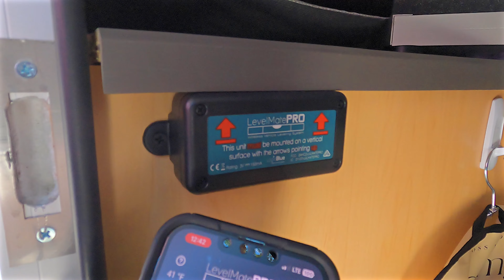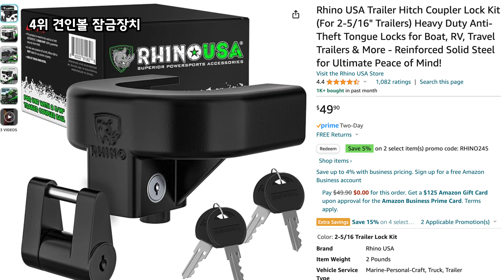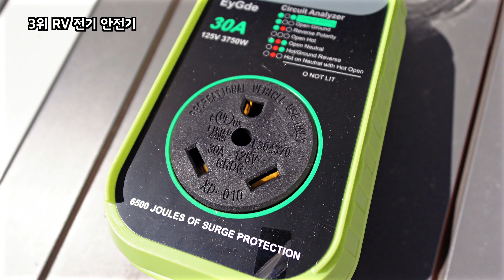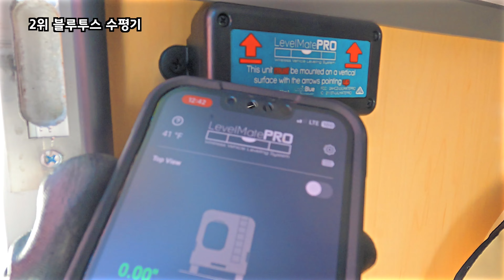내돈내산 추천 캠핑 아이템 TOP5, 캠핑정리백, RV전기, 트레일러 수평기, 캠핑카 도난방지, 캠핑용 키링, 이거한번 써보세요.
트레일러를 운영하면서 직접 구매하고 사용해 본 제품 중 Top 5를 소개 합니다.

5위 RV 정리백

4위 견인볼 잠금장치

3위 RV전기 안정기

2위 블루투스 수평기

촬영장비 : GoPro9, 아이폰13, Sony ZV1 M2